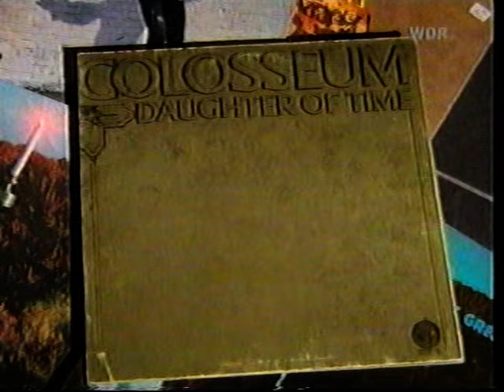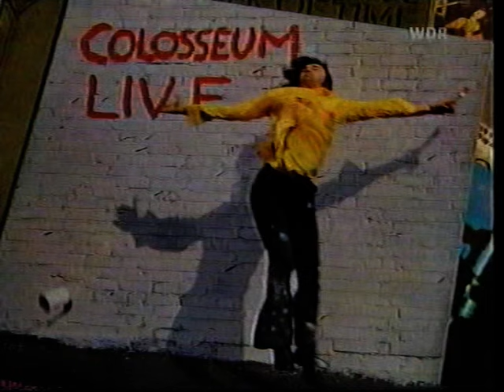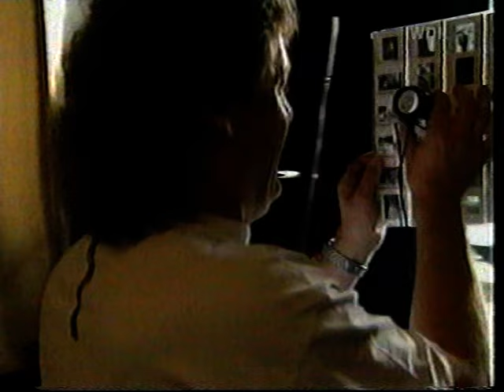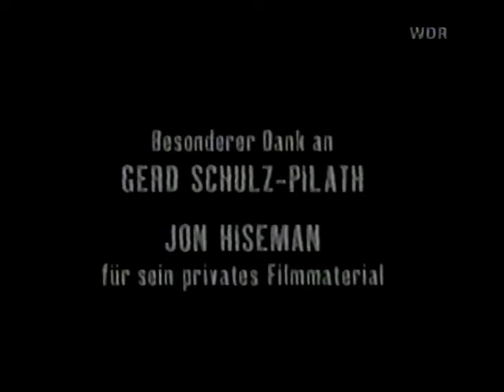Colloseum Chris Farlowe German documentary 1990s